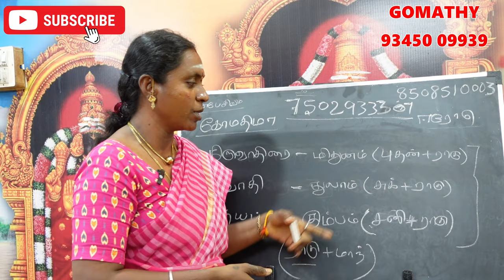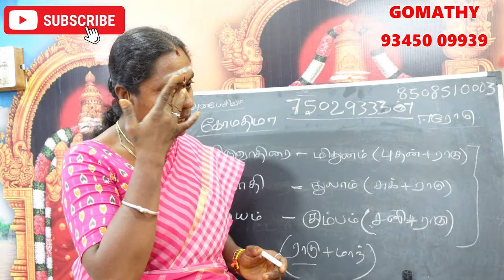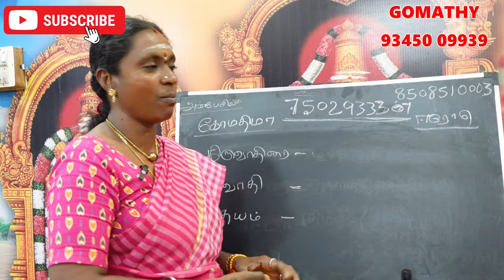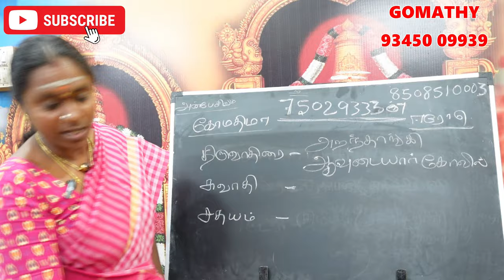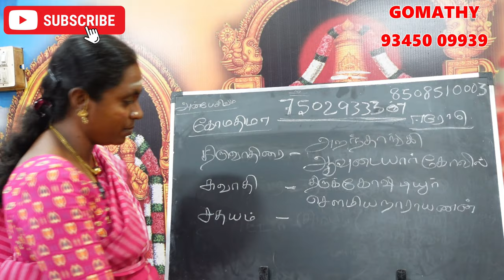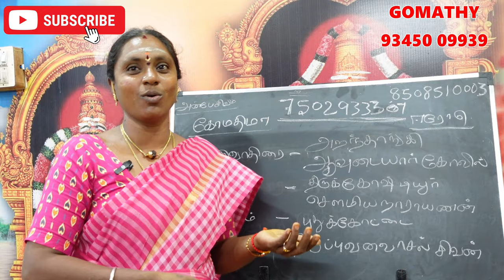திருவாதிரை சுவாதி சதயம் நட்சத்திரத்தில் மாந்தி இருந்தால் என்ன பலன் என்ன பரிகாரம் | mandhi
திருவாதிரை சுவாதி சதயம் நட்சத்திரத்தில் மாந்தி இருந்தால் என்ன பலன் என்ன பரிகாரம் | mandhi natchathiram

 thiruvathirai swathy sathayam mandhi pariharam